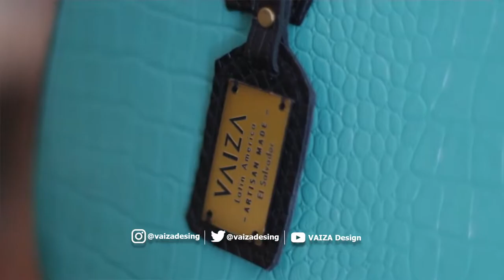Charla con Violeta Martínez Sandoval, emprendedora latinoamericana, fundadora de bolsos VAIZA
Conoce la increíble historia de éxito de esta emprendedora salvadoreña